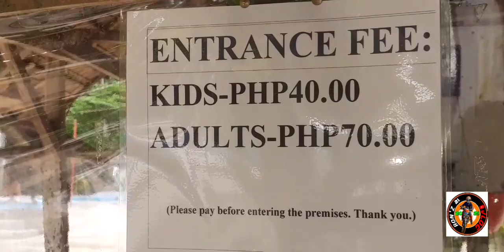A whole view Frm DAUIN to OCEAN 24.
Tara mga kaberkz pasyal tau GANDA NG MGA VIEW promise.